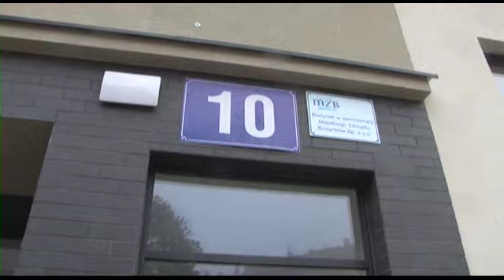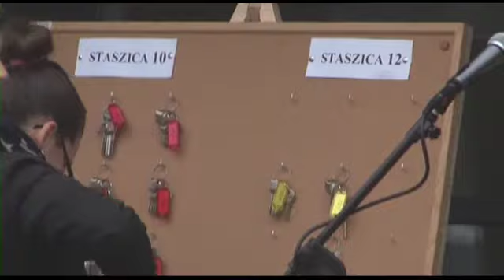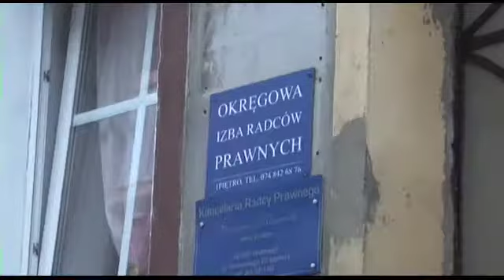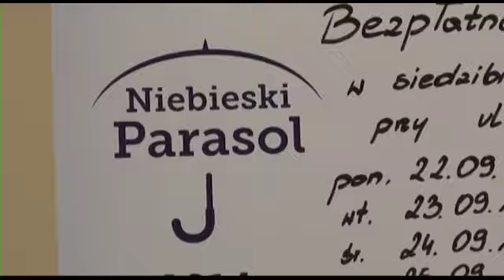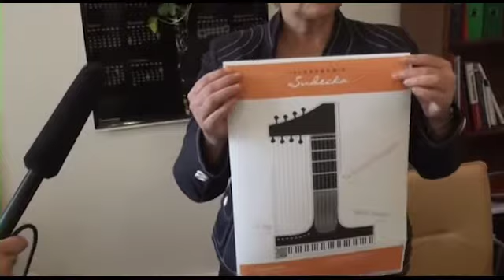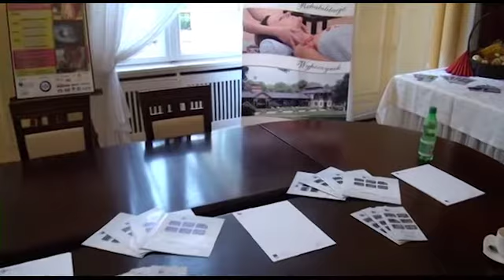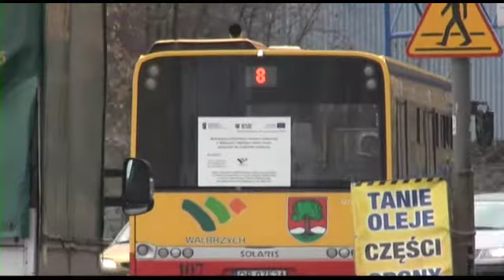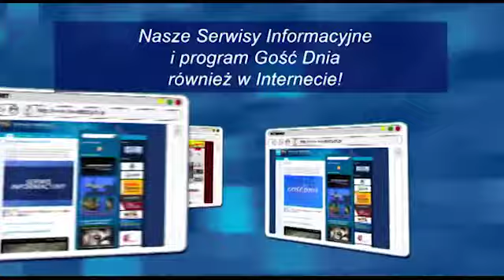Przegląd Tygodnia - 13-14.09.2014